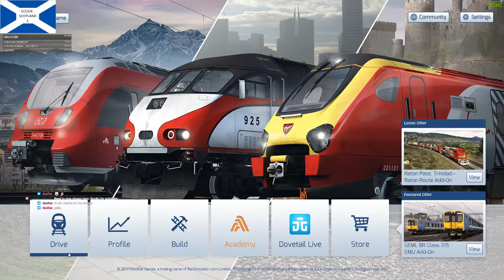Train Simulator 18 - New Haven FL9